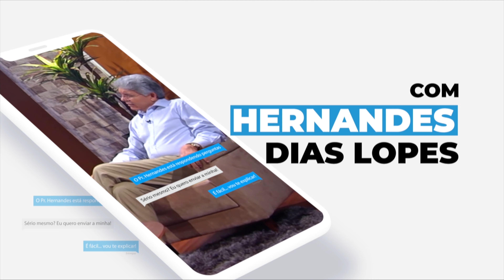"ESTOU GRÁVIDA, MAS NÃO QUERO O BEBÊ. ESTOU ERRADA?" | Rev. Hernandes Dias Lopes | Trocando Ideias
O Reverendo Hernandes Dias Lopes tira dúvidas dos espectadores no programa Trocando Ideias.